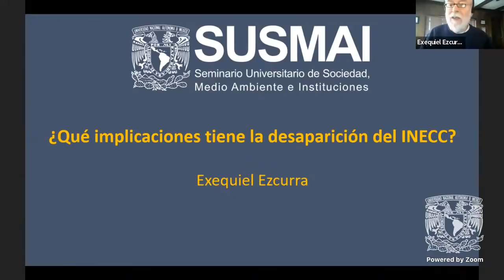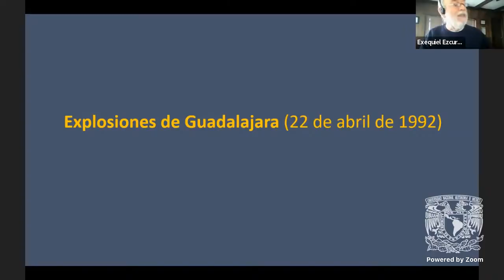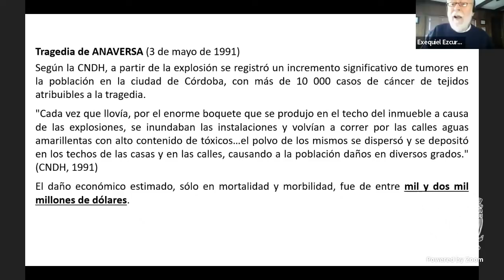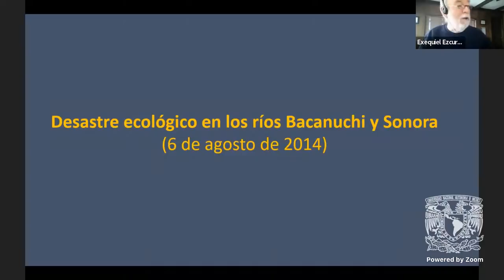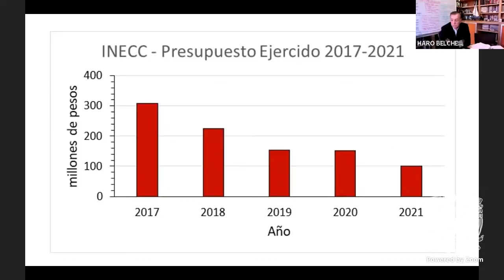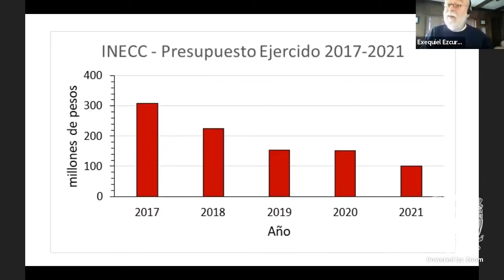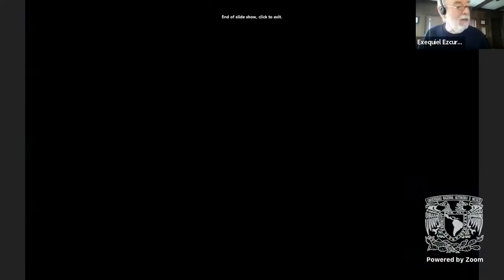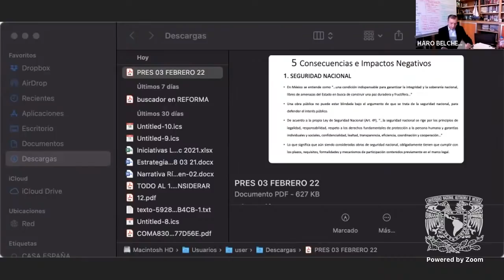¿Qué implica la desaparición del INECC?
¿Qué implicaciones tiene la desaparición del Instituto Nacional de Ecología y Cambio Climático? ¿Realmente duplicaba funciones con la SEMARNAT? ¿Cuenta la Secretaría de Medio Ambiente y Recursos Naturales con la capacidad para desempeñar las tareas y generar el conocimiento que producía este Instituto? ¿Cuáles son las señales que nos envía el desmantelamiento de esta y otras dependencias?